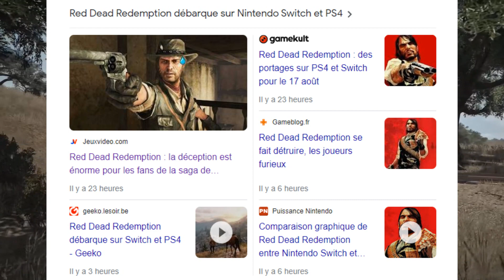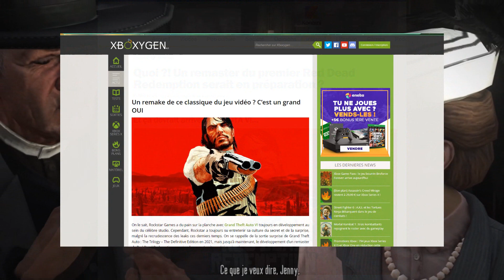RDR sur PS4/5 et Switch, à quoi s'attendre ?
RDR arrive enfin sur les nouvelles consoles, je vous explique tous !
Bon visionnage :)